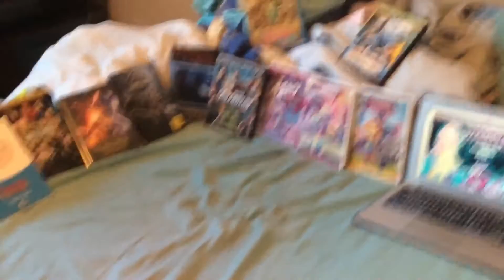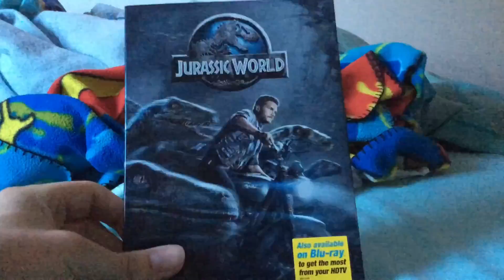Lonely Reviews: Ed Edd N Eddy Hanky Panky Hullabaloo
Copyright Goes To Cartoon Network